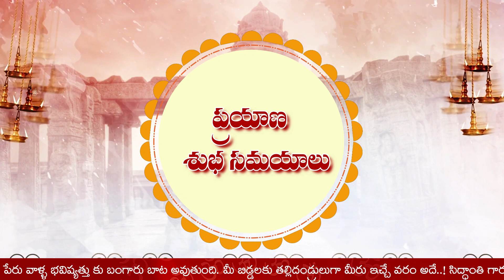Today panchangam telugu | 28th April 2021 | Daily panchangam today || Siddhanthe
𝐍𝐍𝐚𝐠𝐞𝐬𝐰𝐚𝐫 𝐑𝐚𝐨 (𝐒𝐢𝐝𝐝𝐡𝐚𝐧𝐭𝐡𝐞) has experience in 𝗩𝗮𝘀𝘁𝘂 , 𝗔𝘀𝘁𝗿𝗼𝗹𝗼𝗴𝘆 , 𝗡𝘂𝗺𝗲𝗿𝗼𝗹𝗼𝗴𝘆 𝘀𝗶𝗻𝗰𝗲 𝟮𝟬𝟬𝟱 𝗬𝗲𝗮𝗿. Over the last 15 years, thousands of houses in many towns and villages in AP & TS and Tamil Nadu have been given architectural plans according to 𝐕𝐞𝐝𝐢𝐜 𝐕𝐚𝐚𝐬𝐭𝐮.

𝐁𝐚𝐛𝐢𝐞𝐬 𝐛𝐨𝐫𝐧 - according to numerology are given lucky, numerically strong names. 𝐂𝐡𝐢𝐥𝐝𝐫𝐞𝐧, 𝐀𝐝𝐮𝐥𝐭𝐬, 𝐚𝐧𝐝 𝐁𝐮𝐬𝐢𝐧𝐞𝐬𝐬 𝐧𝐚𝐦𝐞𝐬, has been given the 𝗻𝗮𝗺𝗲 𝗰𝗼𝗿𝗿𝗲𝗰𝘁𝗶𝗼𝗻 𝗔𝗰𝗰𝗼𝗿𝗱𝗶𝗻𝗴 𝘁𝗼 𝘁𝗵𝗲 𝗡𝘂𝗺𝗲𝗿𝗼𝗹𝗼𝗴𝘆 𝗳𝗼𝗿 𝟭𝟱 𝗬𝗲𝗮𝗿𝘀.

𝐕𝐚𝐥𝐮𝐚𝐛𝐥𝐞 𝐰𝐨𝐫𝐝𝐬 𝐨𝐟 𝐭𝐡𝐞 𝐒𝐈𝐃𝐃𝐇𝐀𝐍𝐓𝐇𝐄 𝐆𝐀𝐑𝐔